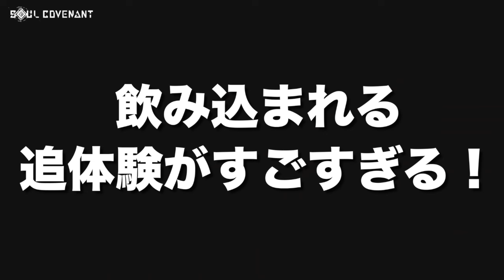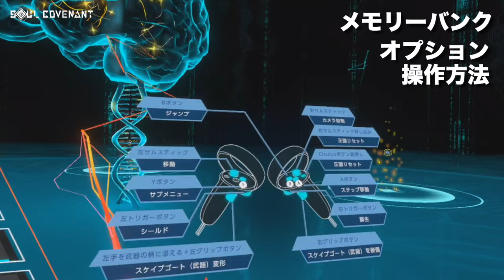Meta Quest 2/3【SOUL COVENANT（ソウル・コヴェナント）】VRドラマチックアクションが凄い！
今回は、株式会社Thirdverseが贈る日本発の新作VRゲーム
SOUL COVENANT（ソウル・コヴェナント）のMeta Quest版を
先方プレイさせていただきましたのでご紹介していきます！
提供：Thirdverse・Meta Quest（Meta Quest Creater）

0:00  SOUL COVENANT概要
0:26  追体験1-1 変形するスケイプゴート
2:44  追体験1-2デモニックバースト発射
4:56  追体験1-3 ユリア隊長が！
6:03  追体験1-4 ボス戦へ！弱点を探せ！
12:03  デウスエクスマキナ聖母に飲み込まれた
13:12  メニュー画面解説
14:57  SOUL COVENANTの印象とリリース内容

日本時間2024年4月19日リリース
日本語音声・字幕対応
VRドラマチックアクション

ソウル・コヴェナントは
ストーリー・キャラクターデザイン・音楽など
それぞれ分野で活躍するクリエイターが大集結！

『ソウルサクリファイス』の制作陣が中心に関わっているそうです。
ドラマチックな世界へ導いてくれるオススメのVRゲームです♪

STAFF（公式ページより）

下川 輝宏
ディレクター／シナリオライター
「SOUL SACRIFICE」シリーズ 、「ロックマンエグゼ」シリーズ、『逆転検事2』ほか

松尾 省吾
キャラクターデザイン
『NieR Re［in］carnation』『BLADE XLORD』ほか

光田 康典
コンポーザー
『クロノ・クロス』『ゼノサーガ エピソードI』『新・光神話 パルテナの鏡』、
「SOUL SACRIFICE」シリーズ、「イナズマイレブン」シリーズ、「ゼノブレイド」シリーズ、
『FINAL FANTASY XV エピソード イグニス』ほか

岡村 光
プロデューサー ／ イベントディレクター
『ブルードラゴン』『ラストストーリー』、
「SOUL SACRIFICE」シリーズ、『DYSCHRONIA: Chronos Alternate』ほか

鳥山 晃之
エグゼクティブプロデューサー
『SOUL SACRIFICE』シリーズ、『Bloodborne』
『ASTRO BOT : RESCUE MISSION』『Demon’s Souls』ほか
「SOUL COVENANT」ティザーサイト

▼Thirdverse関連VRゲーム
チャンバラVR【ソード・オブ・ガルガンチュア】初心者でも勝利の快感を！

新規Meta Questヘッドセット購入でアクティベーション後に
3,000円分Meta Questストアポイント入手

▼VRヘッドセット ▼　※Amazonアフェリエイトリンクを使用しています。

割引コードで10%オフ：kaeruvr